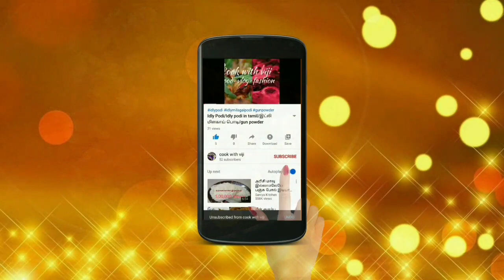Prawn Sukka/Eral Varuval/how to make prawn fry in tamil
hello friends...

in this video we will see how to make prawn sukka...